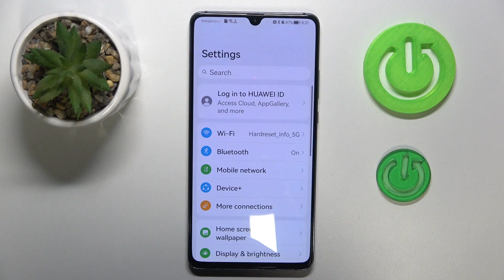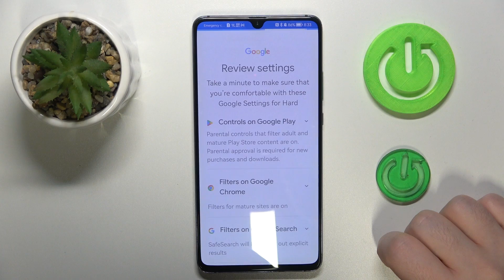HUAWEI Mate 20 X: How to Enable Parental Control | Manage Family Safety on Your Device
In this tutorial, we’ll show you how to enable parental controls on your HUAWEI Mate 20 X to help manage family safety and ensure a secure digital environment for your children. Parental controls can restrict access to certain apps, content, and features, allowing you to customize and monitor your child's usage on the device. Follow our step-by-step guide to easily set up parental controls and promote safer online habits for your family.

How to enable parental controls on HUAWEI Mate 20 X?
How to manage family safety features on your Mate 20 X?
How to restrict app access and content for children on your HUAWEI device?